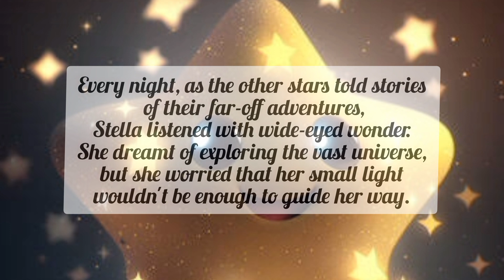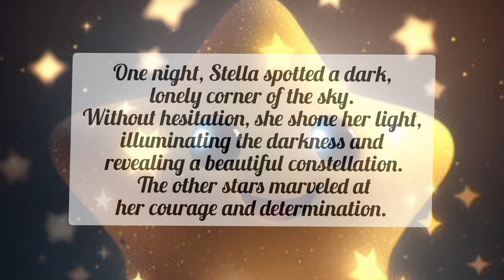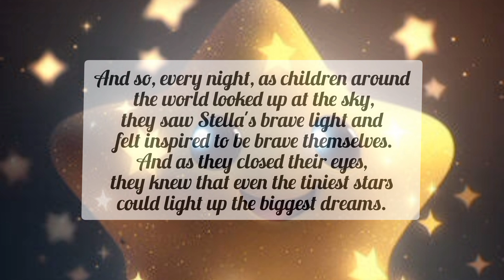THE BRAVE LITTLE STAR | Kids Story In English | Story talker